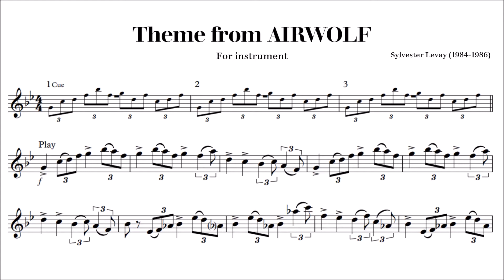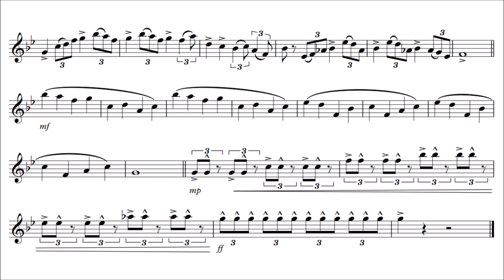Alto Saxophone Play-Along - AIRWOLF theme - with sheet music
This is a play-along for Alto Saxophone with midi accompaniment as backing track.
The theme from the tv series Airwolf is written by Sylvester Levay.
I did not create the midi track myself, I only made modifications to an existing midi to make this suitable for play-along. Unfortunately I do not know who created the midi.